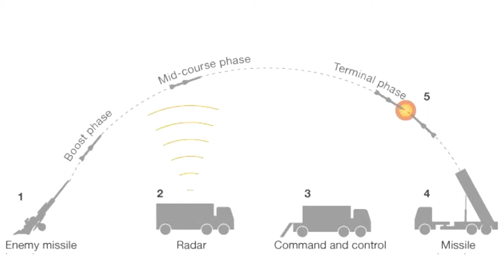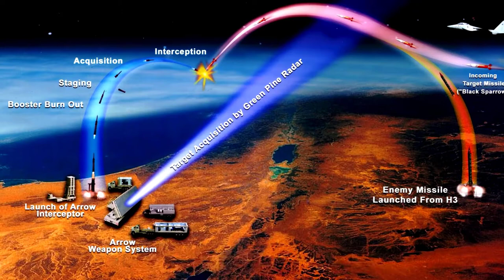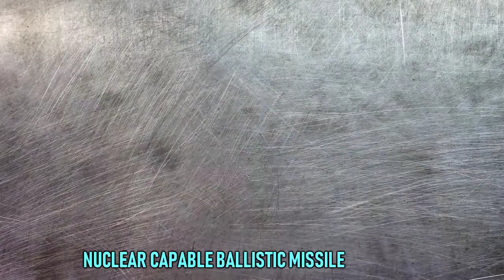Top 5 most powerful weapons of India - Weapons used In 2019 - Must see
5 Most Powerful Weapons Of India At Present.